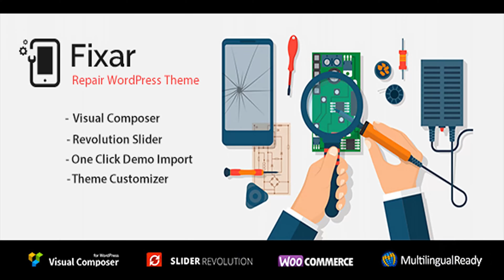Fixar - Phone & Computer Repair Theme | Themeforest Website Templates and Themes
Fixar phone repair and computer repair WordPress theme dedicated to repair of electrical smartphones, laptops and computers, game consoles, and home appliances. The theme is easily changeable and easy to use. Key Features: Yellow Pencil: Visual CSS Style Editor Visual composer Revolution slider One click demo included ICONS: Flaticon IMAGES: dollarphotoclub.com fotolia.com wallpaperswide.com Note: Images used in previews are not included in theme and you need to contact authors to get permission in case you want to use them in your commercial or non-commercial projects. FONTS: Droid Sans Exo

download Fixar - Phone & Computer Repair Theme | Themeforest Website Templates and Themes